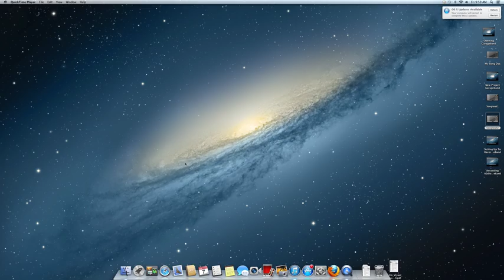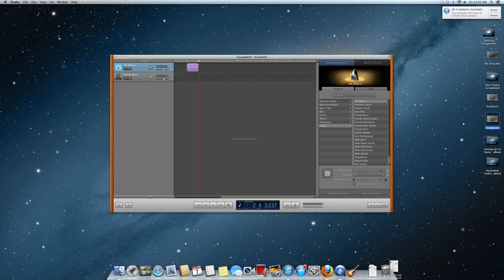Editing Audio In GarageBand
Tutorial on how to edit your audio while recording in GarageBand